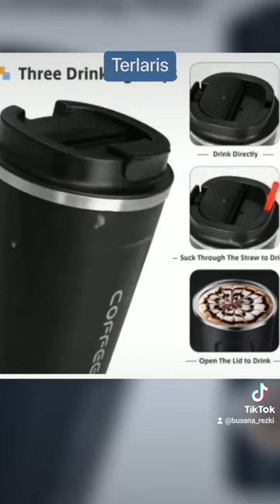coffee mug thumbler@sabirlakong